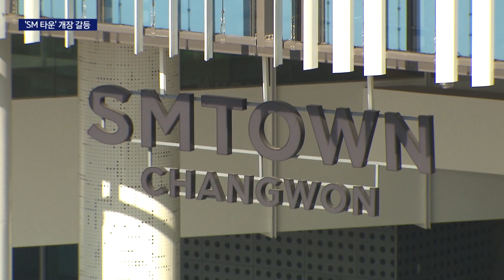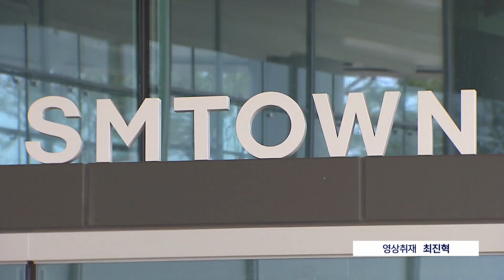SM 타운, 창원시·SM 갈등에 또 표류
{앵커:

수도권이 아닌 지역에 한류문화 공간으로 조성한다며
창원에 지은 SM타운이 또 개장이 연기될 것으로 보입니다.

창원시와 SM이 갈등을 넘어 진실 공방 논란까지 벌이면서
당초 1년 전에 문을 열어야 할 SM 타운은 공중에 붕 떠버린 상황이 되어 버렸습니다.

{리포트}

창원 팔용동에 위치한 SM 타운입니다.

당초 계획대로라면 1년 전 이미 문을 열었어야 합니다.

개장이 계속 연기되다 최종 다음 달 개장을 목표로 하고 있었는데요,
보시다시피 여전히 문은 굳게 닫혀 있어 개장할 기미는 전혀 보이지 않습니다.

사업을 같이 하기로 한 창원시와 SM엔터테인먼트가 협약체결 내용을 두고
갈등을 빚어 왔는데 이젠 파국으로 치닫고 있는 모습입니다.

공식적인 입장을 밝히지 않던 SM엔터테인먼트는 보도자료를 통해
창원시가 사업이 지연된 책임을 SM으로 떠넘기려 한다며,

수십 년 동안 노력으로 형성된 회사 이미지와 명성을 침해하는 행위를 중단하라고 밝혔습니다.

이에 대해 창원시는 법률자문을 거쳐 실시협약상 문제점이 없는 것으로 확인됐지만 SM측이 위법성을 계속 주장하고 있다며,

약 190억원에 해당하는 SM타운 콘텐츠 제공비용에 대한 투자계획을 밝히라고 촉구했습니다.

지난 2016년 지역 한류 체험공간을 표방하며 창원시가 야심차게 내세운 SM타운.

1년 개장연기에 이어 다음달 개장도 불가능해 보입니다.